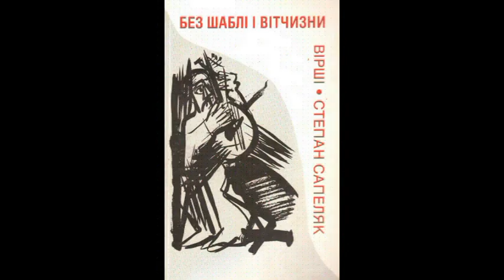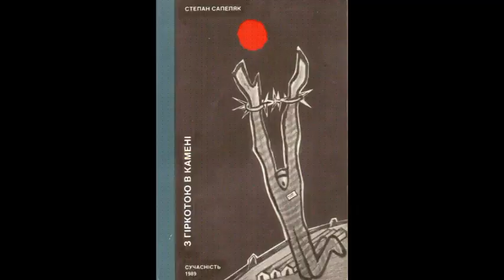Два вірші Миколи Побеляна на смерть Степана Сапеляка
Два вірші Миколи Побеляна на смерть Степана Сапеляка: "ПОМЕР ПОЕТ" та "НА СОРОК ДЕНЬ СТЕПАНУ САПЕЛЯКУ". Читає пастор Української Лютеранської Церкви Віктор Хаустов (Харків).